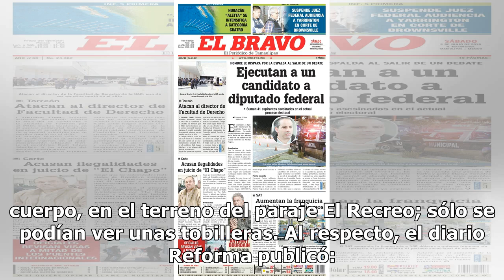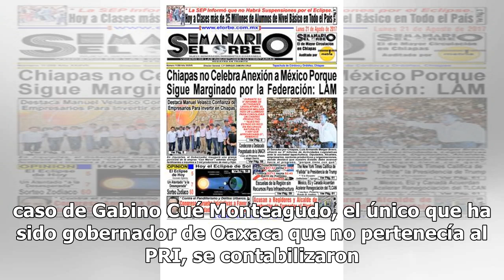Calcinada al 90 por ciento: brutal feminicidio conmociona a Oaxaca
La violencia continúa siendo el pan de cada día en el país; un ejemplo de ello es que el día de hoy se dio a conocer el hallazgo del cuerpo de una mujer que fue calcinada. De acuerdo con las primeras versiones, el cadáver fue hallado en un camino de Arroyo Limón en el municipio de San Juan Bautista ...